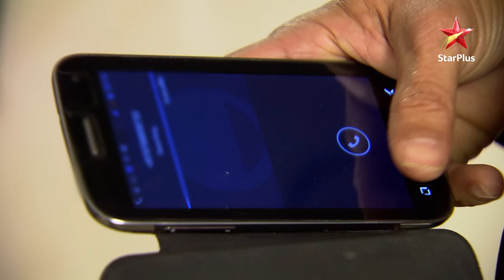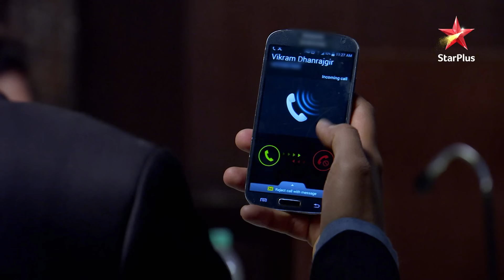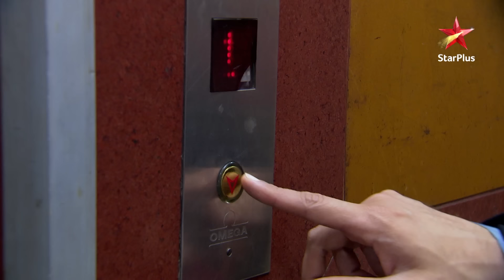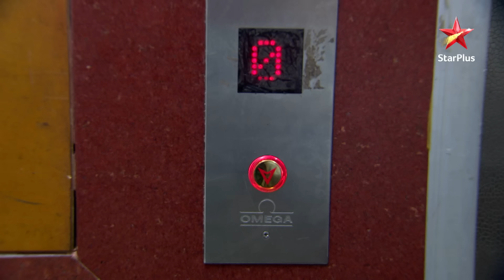Kahan gaya Aditya? | Full Episode:504|Pyar Ka Dard Hai Meetha Meetha Pyara Pyara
Show Name :  Pyar Ka Dard Hai Meetha Meetha Pyara Pyara
Episode : 504

         Ye kahani hai jo pyaar, parivaar aur rishton ke uljhanon ko dikhati hai. Kullu ki Pankhuri aur Mumbai ka Aditya, dono ki zindagi mein jazbat aur samasyaon ka ek silsila hai. Toh dekhiye Pyaar Ka Dard Hai Meetha Meetha Pyara Pyara jis mein kaise dosti aur sacche pyaar ki wajah se sab kuch badal jaata hai.